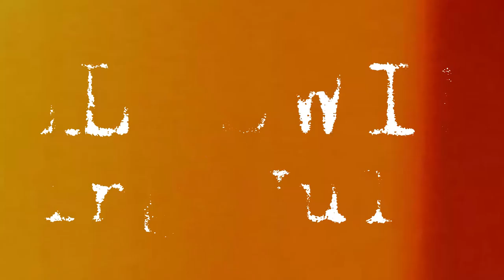Papa Roach - Still Swingin (Behind the Scenes)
- Go behind the video for Papa Roach's latest single, "Still Swingin," off the upcoming album, The Connection, out October 2nd!